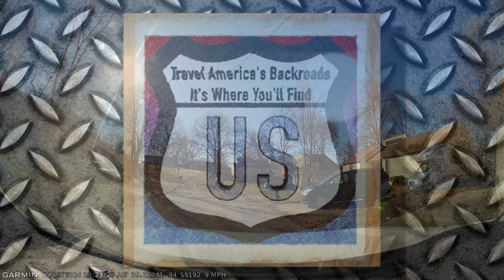20240129 Monday Dashcam Drivelapse Kansas City to Lenexa, Kansas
20240129 Monday Dashcam Drivelapse Kansas City to Lenexa, Kansas